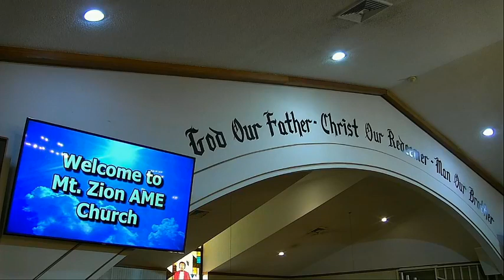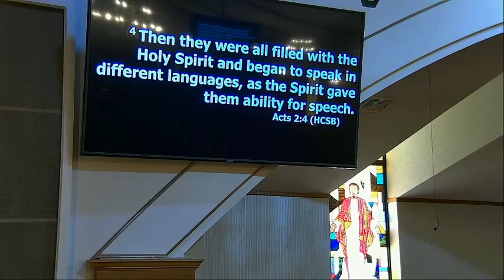Mount Zion AME Church Florence~ Pentecost Sunday(5/23/21)